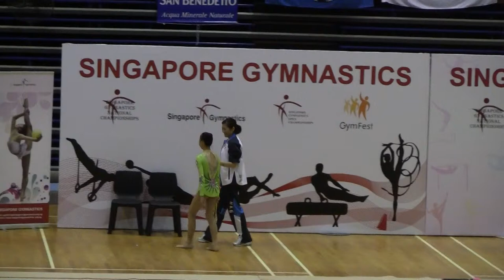11th SINGAPORE GYMNASTICS OPEN CHAMPIONSHIPS 2014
Age Group 13 Clubs~Yu Sze Nam